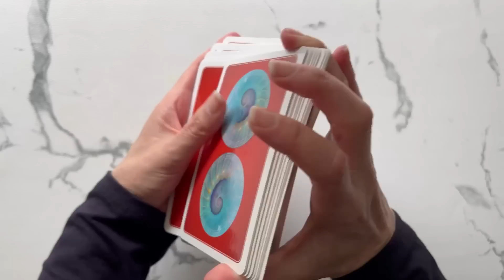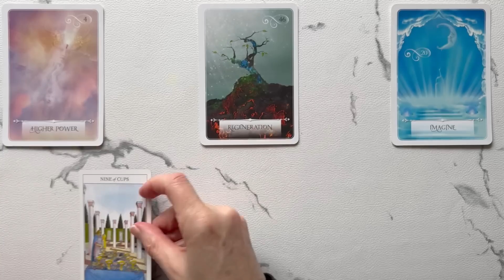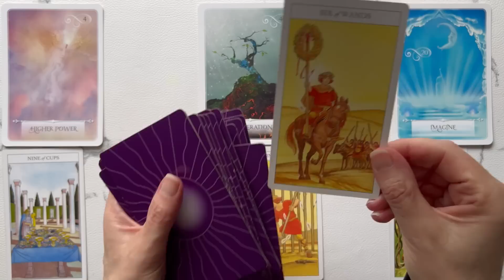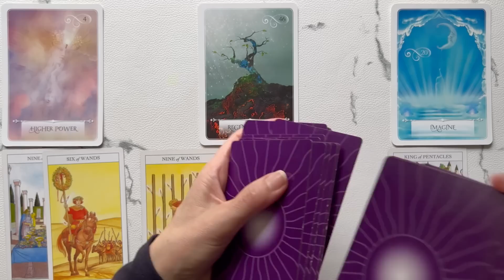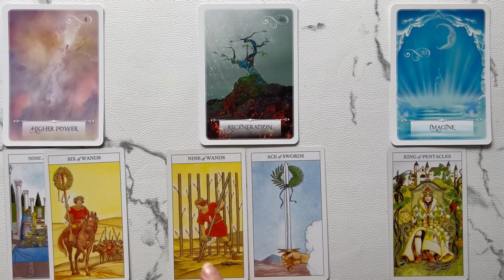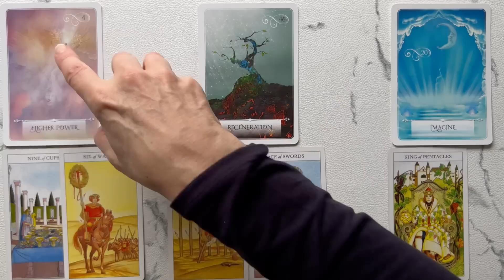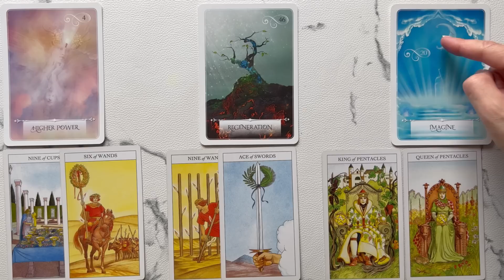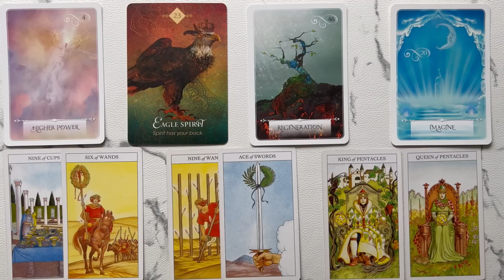Cancer: The Impossible Becomes Possible! 💙 July 31st–Aug 7th 2023 WEEKLY TAROT READING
Welcome, to your Cancer weekly tarot reading for July 31st – August 7th. This Tarot and Oracle Card Reading is all about the potential energies coming in for you this week. I will look at the tarot and oracle cards to see the possibilities.

PLEASE NOTE THERE ARE SCAMMERS AROUND OFFERING PRIVATE READINGS USING MY NAME. I DO NOT OFFER PRIVATE READINGS. I WILL NEVER ASK YOU FOR MONEY. PLEASE DO NOT GIVE SCAMMERS YOUR TIME OR MONEY. TAKE CARE MY DEAR CANCER!

Take what resonates in this Cancer Tarot Reading and leave the rest. Remember nothing can replace your own inner intuition and wisdom. This is just my intuitive interpretation of the cards.